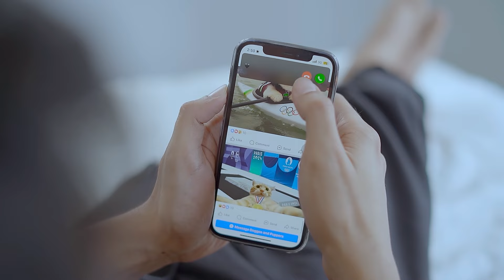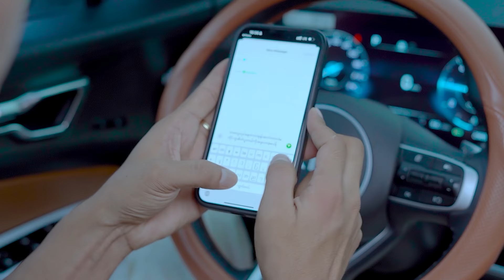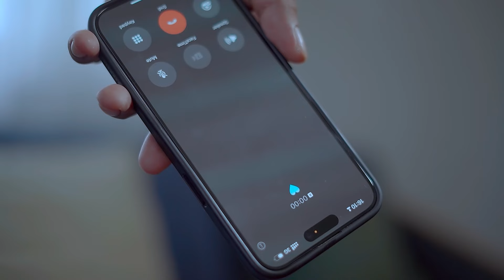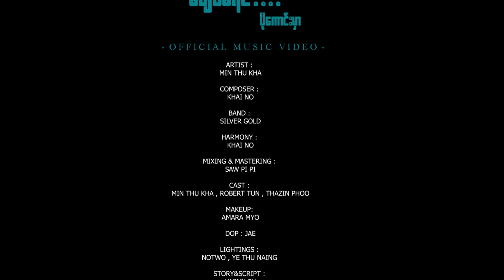မင်းသုခ - မချစ်မိရင်ပိုကောင်းမှာ [Official MV]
Song - Ma Chit Mi Yin Po Kaung Mhar (မချစ်မိရင်ပိုကောင်းမှာ)
Artist - Min Thu Kha (မင်းသုခ)
Composer - Khai No